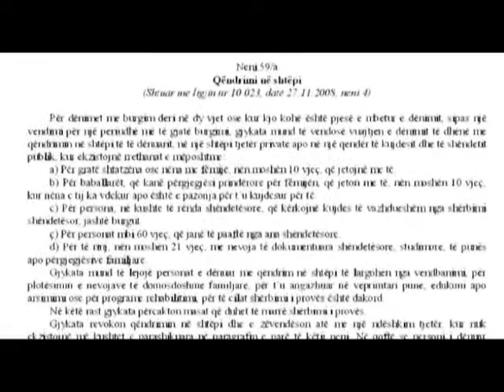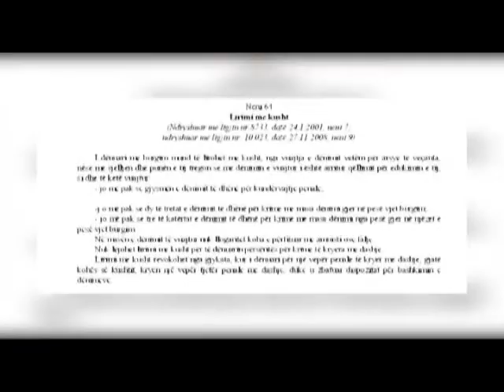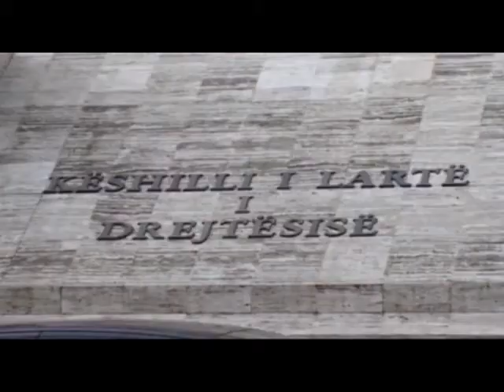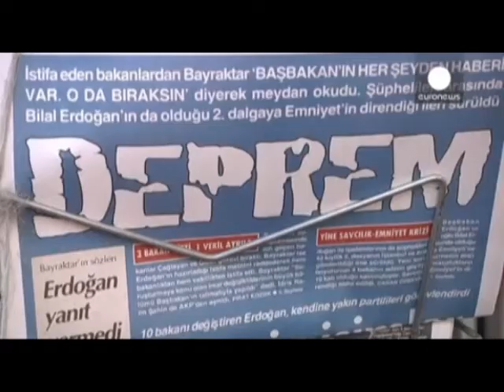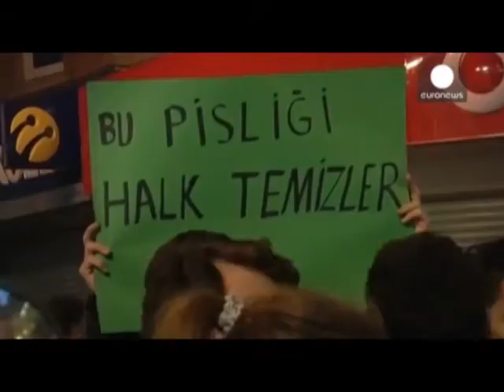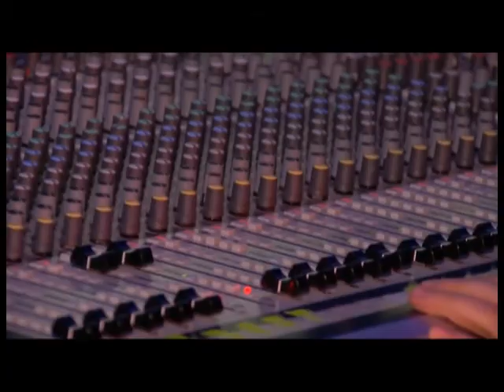Edicioni informativ ( ora 19:00, dt.27.12.2013 )